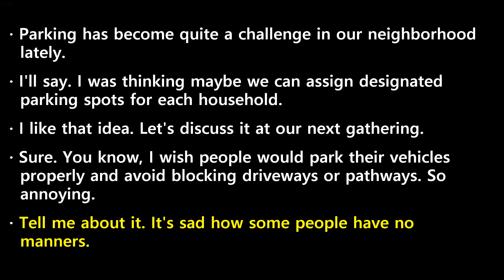20230907 ebs easy english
20230907 ebs easy english transcript

 Parking  has  become  quite  a  challenge  in  our  neighborhood  lately.
 I'll  say.  I  was  thinking  maybe  we  can  assign  designated  parking  spots  for  each  household.
 I  like  that  idea.  Let's  discuss  it  at  our  next  gathering.
 Sure.  You  know,  I  wish  people  would  park  their  vehicles  properly  and  avoid  blocking  driveways  or  pathways.  So  annoying.
 Tell  me  about  it.  It's  sad  how  some  people  have  no  manners.